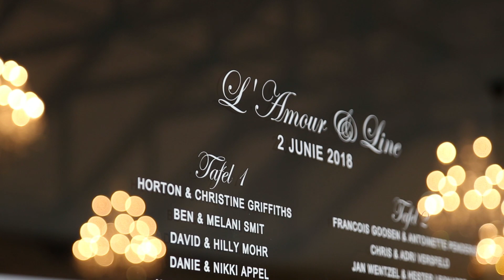Liné & L’Amour | Wedding Highlight | Eureka Estate